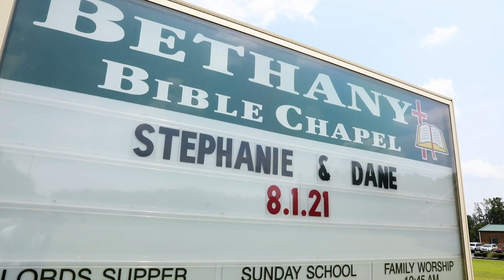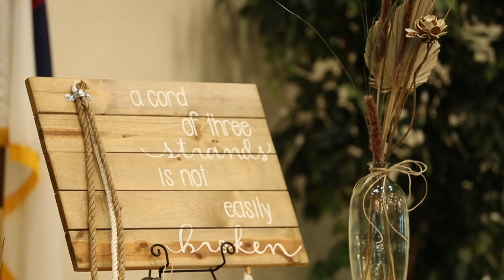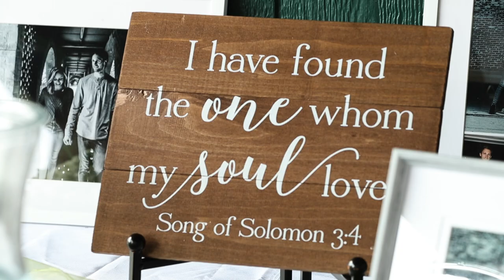Dane and Stephanie Wedding Highlight Video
On August 1, 2021, Dane Armfield and Stephanie Branton were married at Bethany Bible Chapel in Conway, SC.  The afternoon flew by, but the hours that were spent together were precious.

"You are incredibly special to me, and I promise to cherish and treasure you with all of my heart."